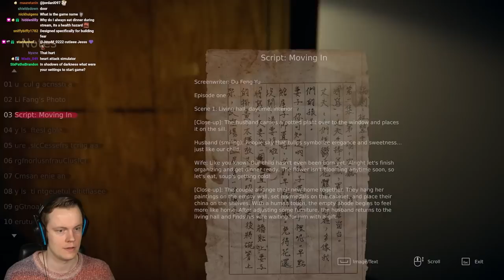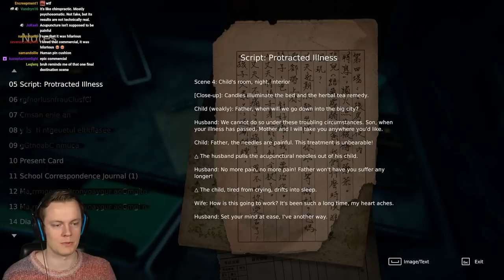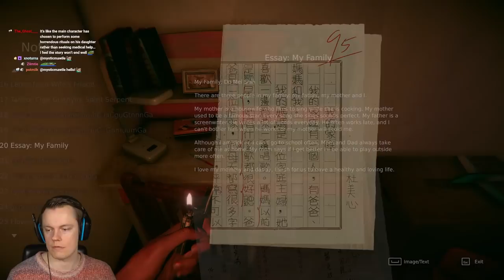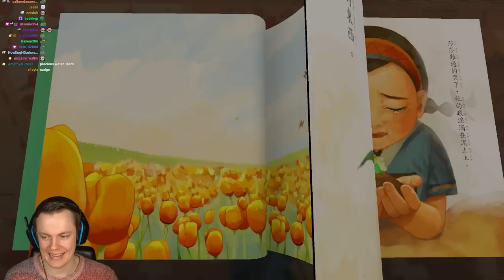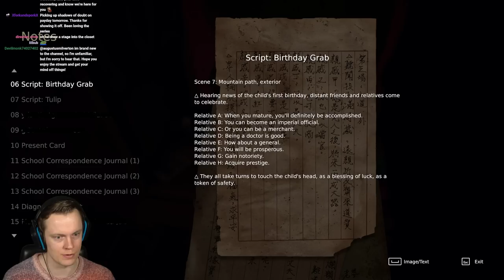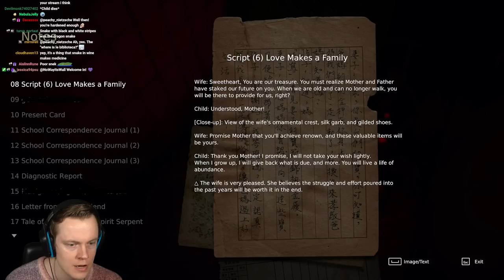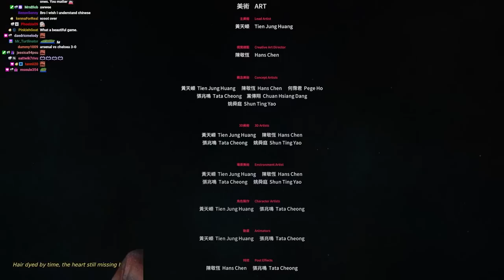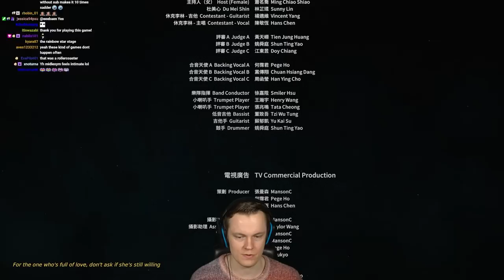The Most Important Horror Game You'll Ever Play - Devotion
Welcome to Devotion. The most important and meaningful horror game I've ever played. This game tells an incredible story that really blew me away. I don't think I'll ever forget this game! ENJOY!